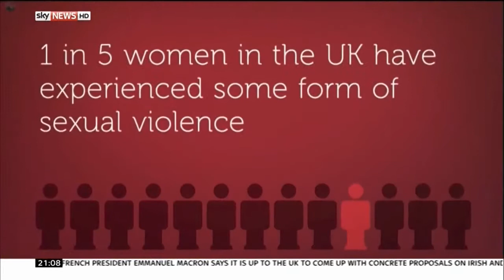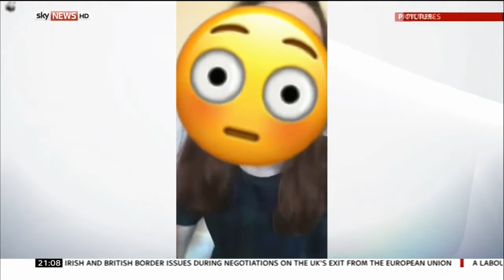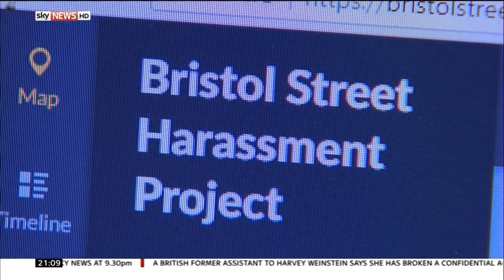Sexual Harassment in Bristol - Rebecca Williams reports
Rebecca Williams spoke to women in Bristol who have been sexually harassed.